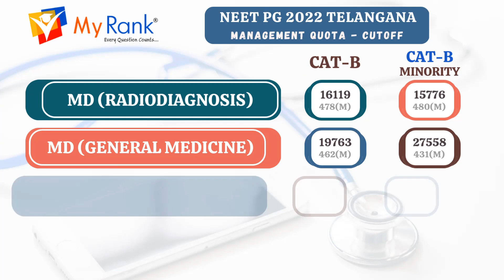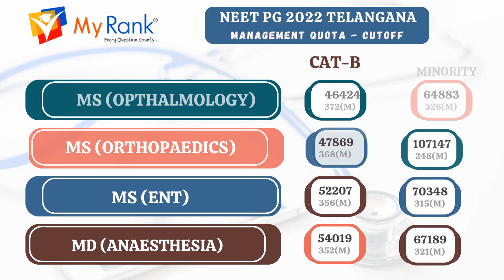NEET PG 2022 - Telangana State Management Quota B Category Cutoff [MyRank]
In this video we discussed about Telangana State Management Quota B Category and Course wise Cutoff. The Counselling is conducted by KNRUHS.

This video is useful for NEET PG 2023 students. neetpgcutoff2022 ​ neetpg2023cutoff ​​ neetpg2022counselling ​​ MyRank​

By
MyRank